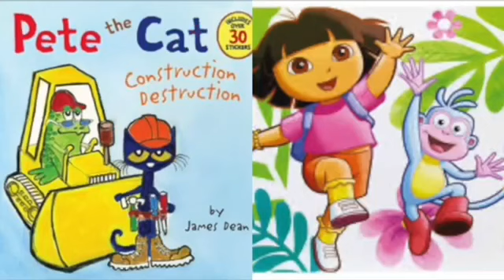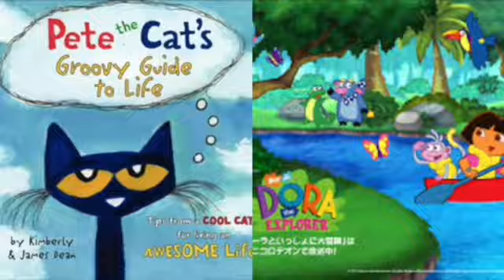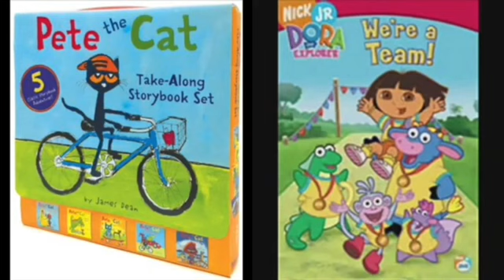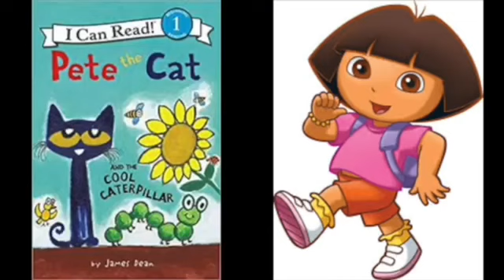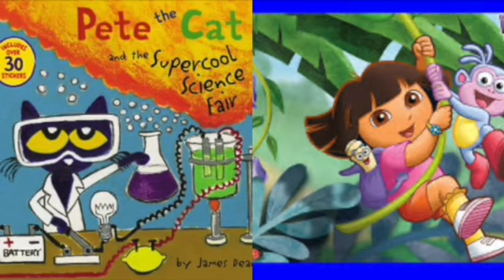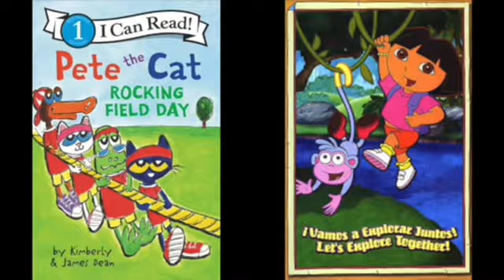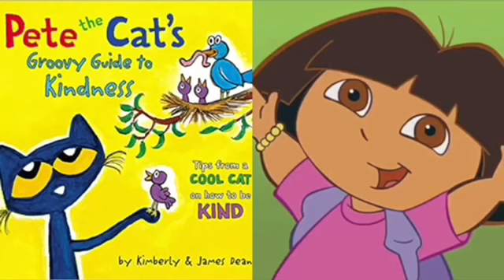Pete The Cat and Dora The Explorer Jungle Junk Slideshow